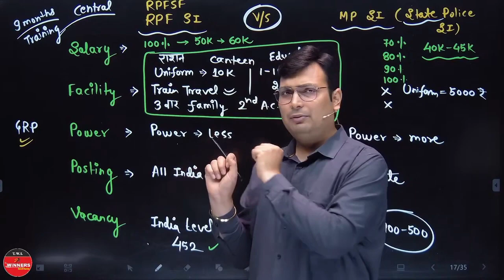आपको तय करना है 452 में हो की नही | RPF-SI 2024 Notification Big Update | By Aditya Patel Sir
Railway RPF SI Vacancy 2024 | MP SI 2024 | MPSI vs RPF SI | Salary & Syllabus | Aditya Patel Sir

mp si vacancy 2024 latest news
mp si 2024
mp si new vacancy 2024
mp si new update
mpsi new syllabus
rpf si salary 2024
mp si salary
mpesb calendar 2024
rpf syllabus 2024
aditya patel winners

2023 rpf notification update
rpf notification 2024
notification rpf update
rpf si notification 2024
rpf notification
rpf si bharti 2023 notification
rpf notification coming soon
rpf si constable notification

Railway RPF Vacancy 2024 | RPF SI Constable 2024 | RPF New Vacancy | RPF Syllabus By Aditya Sir

railway
RPF Vacancy
RPF Constable/SI Vacancy 2024
RPF Constable
Railway RPF SI
railway rpf constable vacancy 2024
Railway Latest vacancy 2024
RPF
Railway Vacancy
Railway Constable, Railway SI
railway rpf constable
rpf 2024 vacancy
Railway RPF 2024
railway rpf syllabus
railway si syllabus
railway constable syllabus
Official_alert_Dk